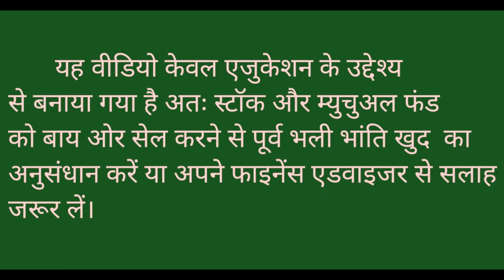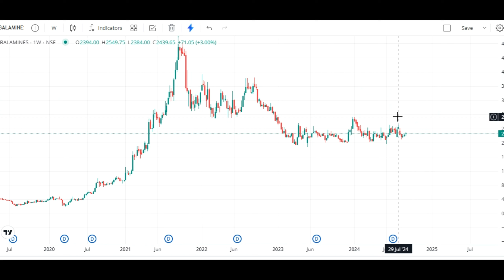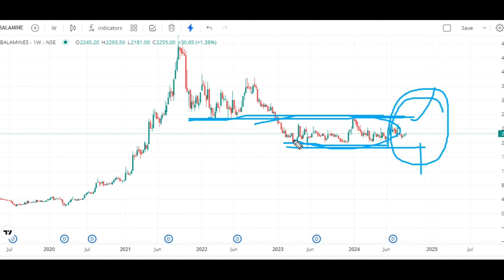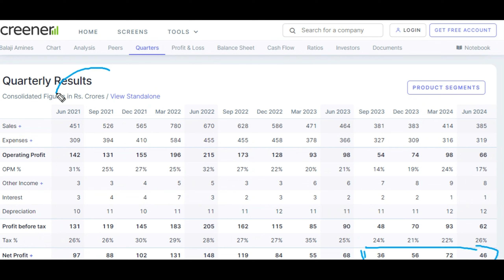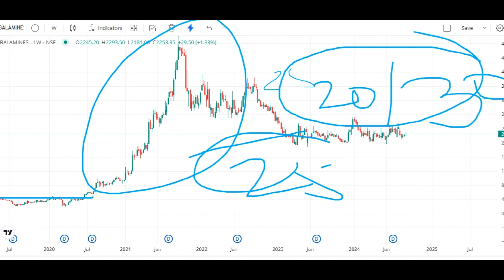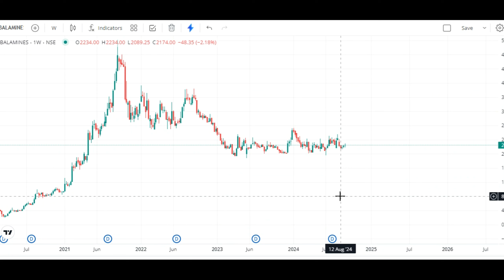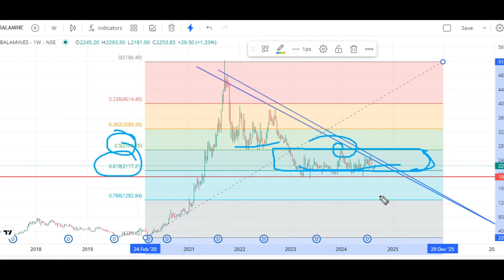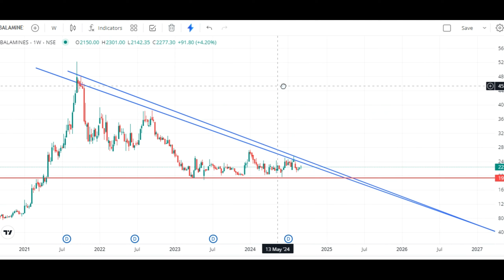Balaji Amines Share ओर कितना रुलायेगा ? 60% Correction l Very Important Levels l Investment l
Balaji Amines Share aur kitna rulayega ? 60% Correction l  Very Important Levels l Investment l

Channel Content-

RSI indicator -
Fibonacci Retracement -
Mutual fund –

Channel Topic-